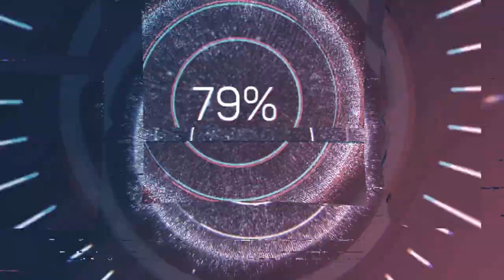Lamok Viral Song 2021 | Minecraft Dance